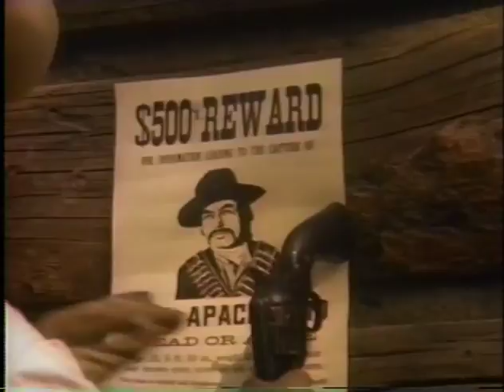Take The Time - Michael Stanley Band / MSB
Only played twice by MTV upon it's release in 1982 because it was deemed too country. Clint Eastwoods body double is in the video also. A strange choice of video for a band trying to make it big. One of many decisions that kept MSB only a legendary local band from Cleveland, Ohio and not a nationally known band.